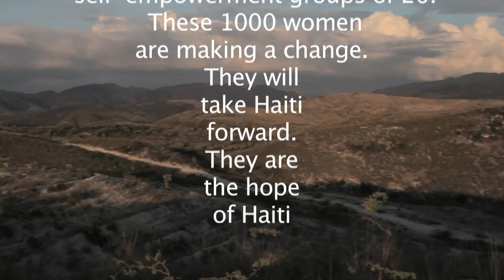Hope of Haiti, women of Northwest Haiti TRAILER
Just a bit of our upcoming documentary on the women of Northwest Haiti.  These 1000 strong, empowered women, with the help and guidance of AMURT Haiti, have formed groups of  20 in rural Haiti that will be taking their villages forward.
We at Help1films, Patricia Herrgott and Robert James Stuart, have been working with various charities in the Dominican Republic and Haiti, for the past few years,creating films that help the organizations and the people they work with to further their goal of becoming more self-sufficient.  We hope this upcoming documentary will show another side of Haiti, one of hope for the future!